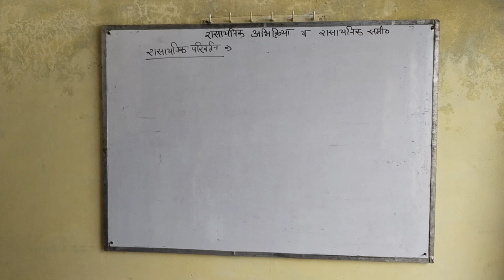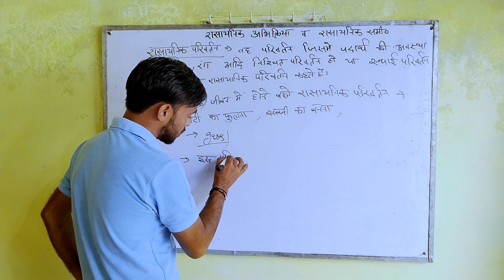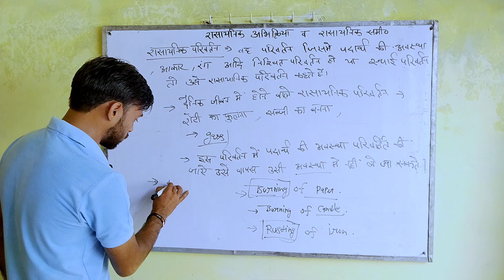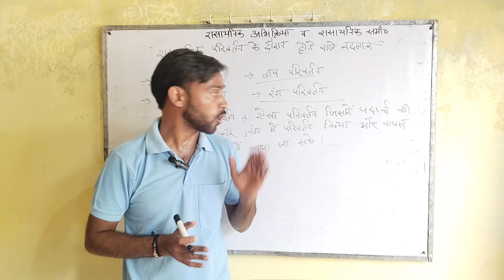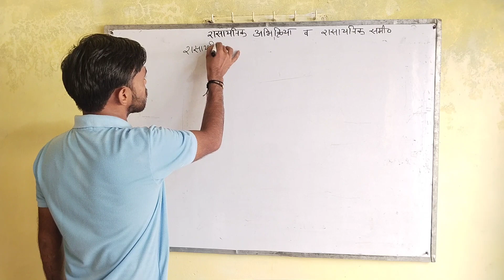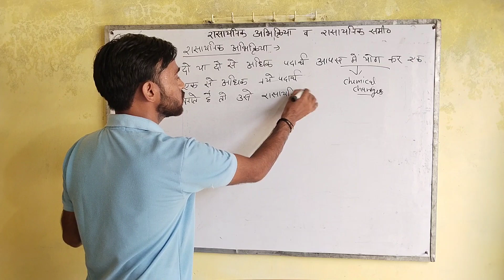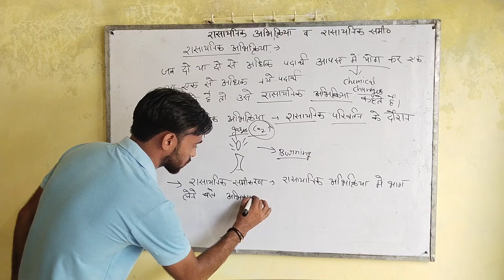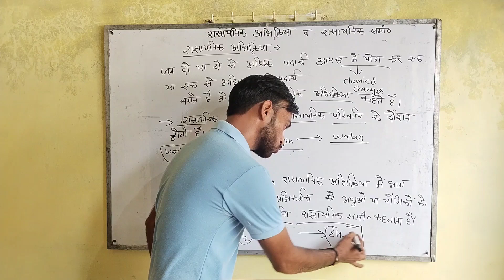CHEMICAL REACTIONS AND CHEMICAL EQUATIONS रासायनिक अभिक्रिया एवम रासायनिक समीकरण।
CLASS 10 student 1 St chapter